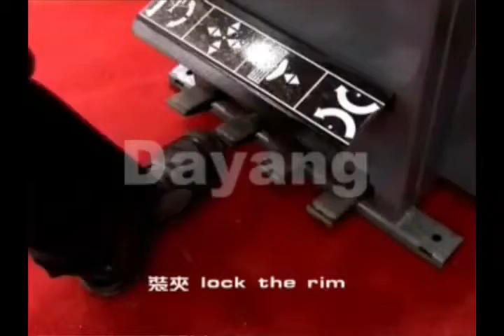DY-T930 car tire changer machine